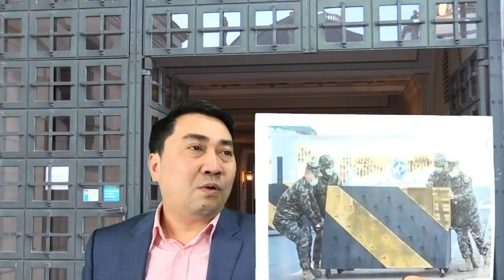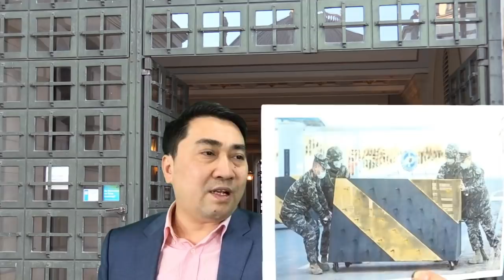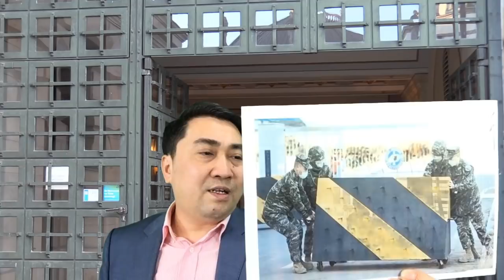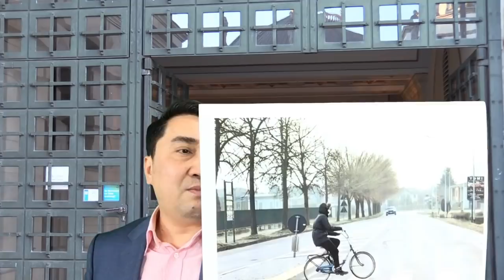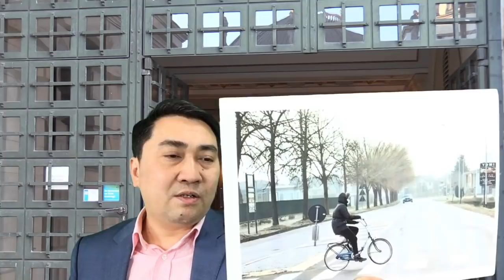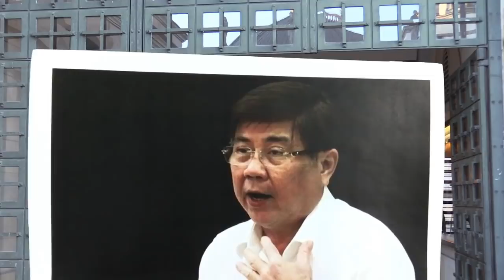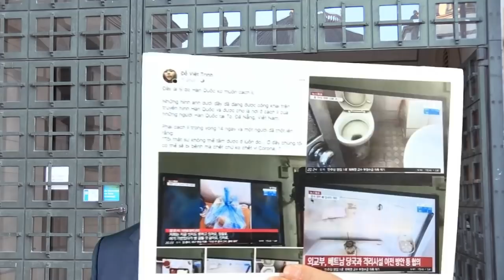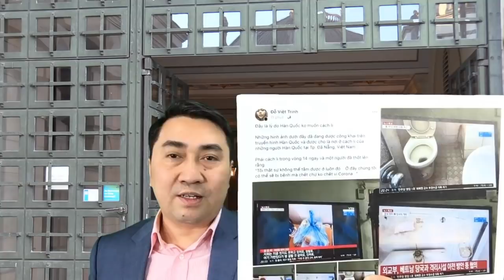Sài Gòn nguy cơ "vỡ trận"